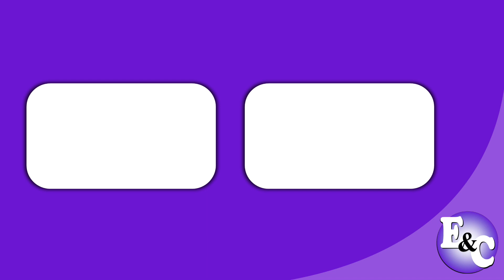TRIDENT Cubos (Perú 2023)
Comercial de Trident: Nuevos Trident Cubos, 4 chicles en pastilla con larga duración para todos tus lados.